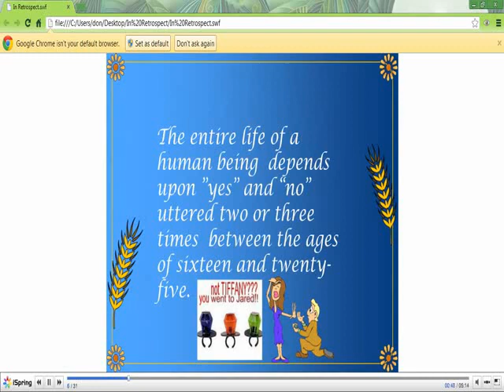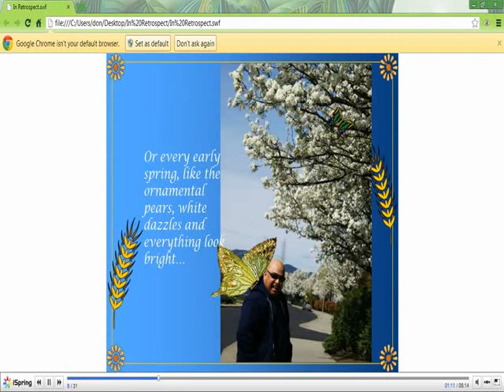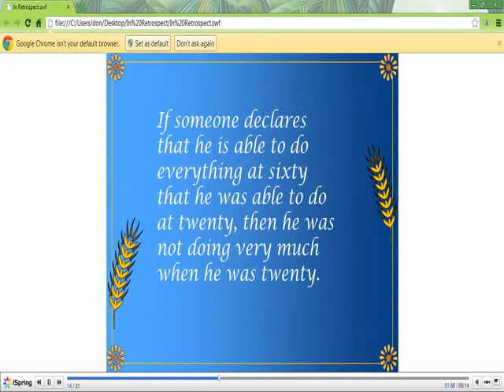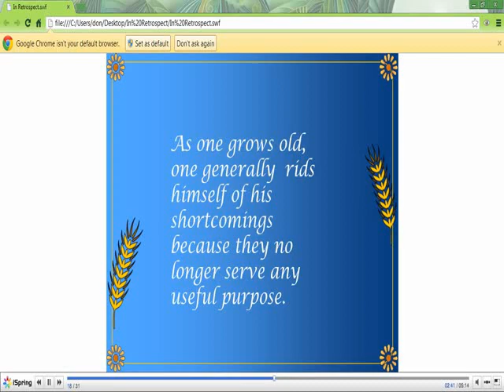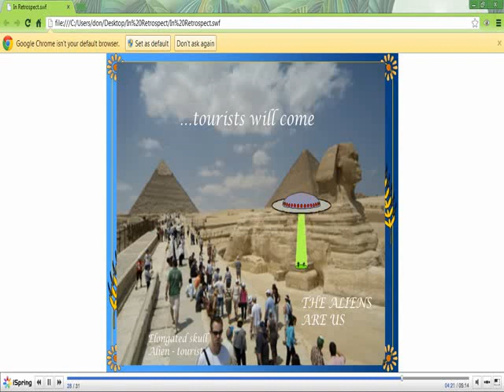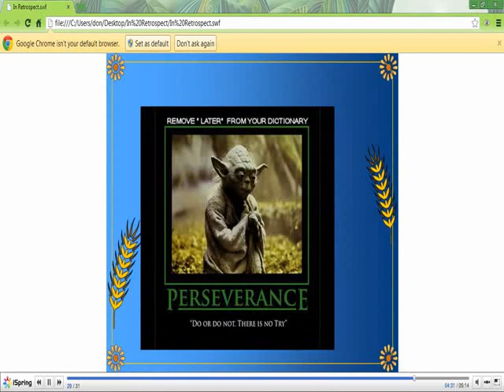In Retrospect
Just sharing some thoughts, experiences and advice. Best viewed full screen.